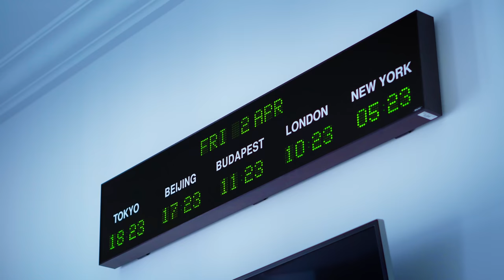AQUARIUM MAINTENANCE ON CLIENT LOCATION WITH FULL REPLANTING - 4K CINEMATIC - GREEN AQUA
The Green Aqua team is doing lots of aquarium maintenance services for clients. We built most of these aquascapes and kept doing maintenance on them since the start - just like in the case of this custom planted aquarium located in a bank's back office. We've joined Green Aqua maintenance expert Gábor Márton (Matyi) one day to show you part of the process and the stunning result. Enjoy this short cinematic with the maintenance team at Green Aqua.

AQUARIUM SPECS

AQUARIUM
180 Liters Custom Made Curved Glass - Opti-White Tank

AQUARIUM CABINET
Custom Made Green Aqua Premium Cabinet (Curved) - White

AQUARIUM LIGHTING
ADA HQI 250W Light

AQUARIUM FILTRATION
Eheim Professionel 3 - 2080 external filter with Seachem Matrix and Seachem Purigen filter media
Eheim reeflexUV 800 - UV steriliser 11W

CO2
Pressurized CO2 system with Aqua Medic 1000 External CO2 Reactor

AQUATIC PLANTS
Eleocharis acicularis 'Pusilla'
Lilaeopsis brasiliensis
Staurogyne repens
Bucephalandra 'Red'
Bucephalandra 'Wavy Green'
Bucephalandra 'Mini Neddle Leaf'
Crepidomanes malabaricum
Anubias nana 'Bonsai'
Riccardia chamedryfolia moss
Taxiphyllum barbieri moss
Vesicularia ferriei 'Weeping' moss

OTHER ACCESSORIES
Eheim Skim 350 - Surface skimmer
Green Aqua gel type superglue - 20 g

AQUARIUM DECORATION
Red Stonewood - Indian petrified wood
Red Moor Wood 'S'

AQUARIUM SUBSTRATE
ADA Aqua Soil Amazonia v2, ADA Power Sand Advance

PLANT FERTILIZING
ADA Brighty K, ADA Green Brighty Mineral, ADA Iron, Easy-Life EasyCarbo, Green Aqua GH+

LIVESTOCK
Ember tetra (Hyphessobrycon amandae)
Red Phantom Tetra (Hyphessobrycon sweglesi)
Five Banded Barb (Desmopuntius pentazona)
Panda loach (Yaoshania pachychilus)
Amano shrimp (Caridina multidentata)

CREW
Camera Operators: Aron Tamasko
Post-Production: Aron Tamasko, Balazs Farkas
Graphics, editing, color grading: DaVinci Resolve Studio 17

TRACKS: "Purple Dreams" - Silver Maple, "Dream Trapper" - Joseph Beg, "Everlasting Twine" - Rand Aldo